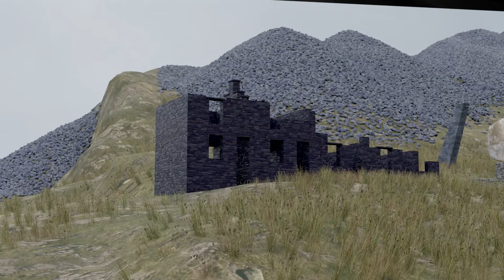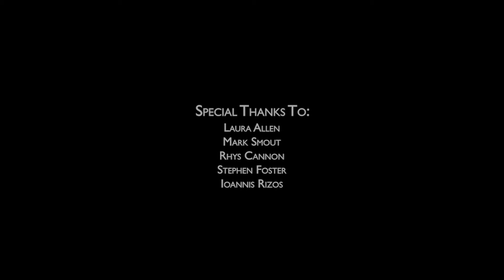Theo Clarke - 4th Year Final Movie